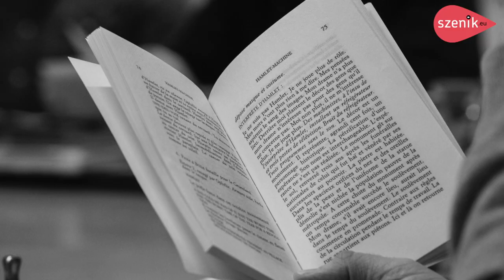Théâtre du Peuple I Simon Delétang : Venez vivre l’épopée Hamlet ! I szenik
Cet été à Bussang, venez vivre l’épopée Hamlet ! Cette figure mythique sera pour la première fois présentée sur la scène du Théâtre du Peuple. Trois versions seront proposées afin de vous offrir une expérience inédite en France : Hamlet de Shakespeare, qui sera suivie par son adaptation contemporaine et insolente, Hamlet-machine de Heiner Müller. Enfin nous retrouverons l’interprète de Hamlet, seul, pour un face-à-face intimiste avec le spectacle (HAMLET, à part). Pour porter au plus haut niveau cet événement, c’est le comédien Loïc Corbery, sociétaire de la Comédie-Française qui incarnera Hamlet dans ce marathon théâtral. Il sera accompagné l'après-midi et le soir, par une troupe d’artistes amateurs et professionnels dans la plus pure tradition du Théâtre du Peuple.

HAMLET de W. Shakespeare
Mise en scène : Simon Delétang
Du 30 juillet au 3 septembre

HAMLET, À PART de W. Shakespeare
Conception et interprétation Loïc Corbery de la Comédie-Française
Les 21.08, 28.08 et 3.09

Interview : C. Lefèvre
Montage : j. lippmann
Juillet 2022 au Théâtre du Peuple - Maurice Pottecher, Bussang
Extraits filmés dans le cadre d'une répétition.

Photos HAMLET : Jean Louis Fernandez
Photos HAMLET-MACHINE : Jean Louis Fernandez
Photos HAMLET, À PART : Christophe Raynaud de Lage
Photo Simon Delètang : Jean Louis Fernandez

szenik
LE 1ER WEB MAGAZINE SPECTACLES | GRAND EST TRANSFRONTALIER concert | théâtre | danse | opéra | festival | szenik live | magazine spectacle vivant

DAS 1. WEBMAGAZIN DER DARSTELLENDEN KÜNSTE | GRENZÜBERSCHREITENDE REGION GRAND EST Konzerte | Theater | Tanz | Oper | Festival | szenik live | Bühnenkunst Magazin